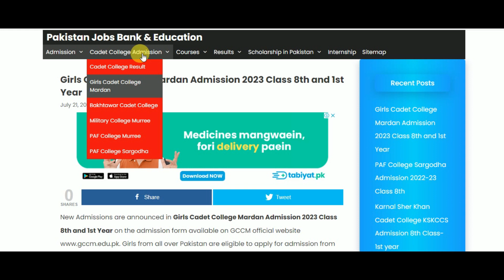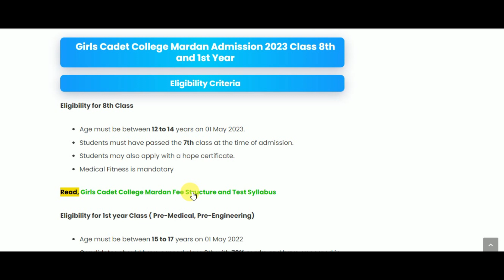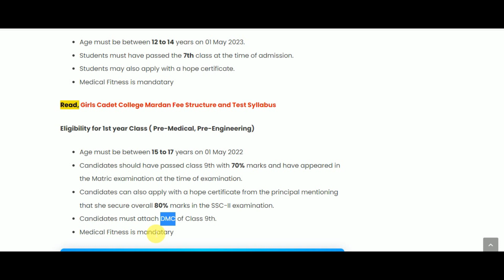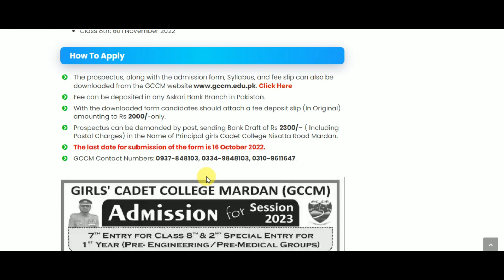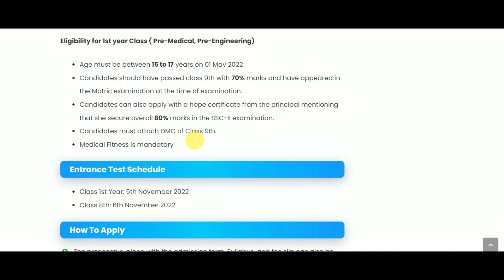Girls Cadet College Mardan Admission 2023| GCCM admission 2023 Fee Structure| GCCM Test Syllabus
GCCM Admission 2022-23 on admission form and prospectus available Female Students from all over Pakistan are eligible to apply for these new cadet college admission in Pakistan.